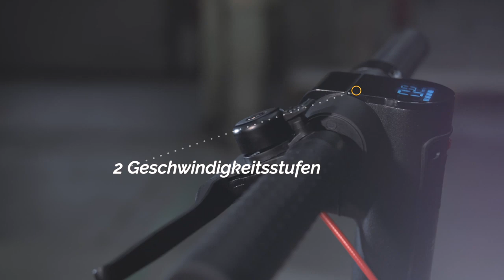VMAX E Scooter R90 Wheely Wonka Pro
Finden Sie alle unsere Modelle von Elektro Scootern auf unserer

1. Technische Merkmale
2. Bedienungsanleitung
3. Wartung
4. Zubehör

++ Schweiz Strassenzulässig ++

Egal, ob Sie in der Stadt bummeln wollen oder zur Arbeit müssen – mit dem Elektro-Scooter VMAX R90 Wheely Pro Swiss Edition sind Sie den Verkehrsstress los! Dem Elektro-Scooter verleihen ein 250 Watt Motor und eine 36V / 5,2 Ah Batterie die gewünschte Leistung. Es besitzt vorne und hinten 8,5-Zoll Luftreifen, ein formvollendetes Design und zwei voneinander unabhängigen Bremsen.

Der Elektro-Scooter VMAX R90 WHEELY Pro ist im Vorderrad mit einem Motor mit einer Leistung von 250 Watt ausgestattet. Mit diesem Motor können Sie eine Höchstgeschwindigkeit von 20 km/h erreichen (diese Geschwindigkeit ist für die Schweiz beschränkt). Diese Motorleistung ist für Fahrer mit einem Gewicht von maximal 75 kg geeignet.

Der Lithium-Ionen-Akku liefert 36 V / 5,2 Ah und schafft eine Reichweite zwischen 15 und 20km (Wert mit einem 75 kg schweren Fahrer auf einer ebenen Strecke bei einer Aussentemperatur von 20°C getestet). Der Akku befindet sich im Fahrzeugrahmen, unterhalb des Lenkers. Er ist nicht entfernbar.

Das Nettogewicht des Elektro-Trotti VMAX R90 WHEELY Pro beträgt 12 kg. Das Ladegewicht des Scooters sollte laut Hersteller 150 kg nicht überschreiten. Dies scheint uns jedoch ein hoher Wert zu sein. Wir empfehlen Ihnen eher 120 Kg nicht zu überschreiten.

2. Bedienungsanleitung:

Wenn Sie auf den folgenden Link klicken, wird die komplette VMAX R90 WHEELY Pro-Bedienungsanleitung angezeigt, die mit dem Elektro Scooter geliefert wird:

Bedienungsanleitung VMAX R90 Wheely Pro